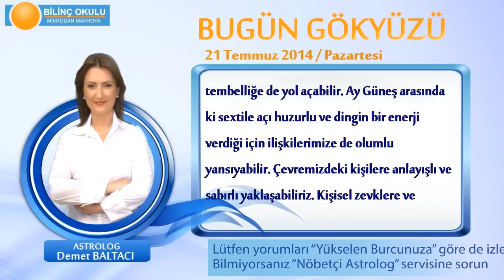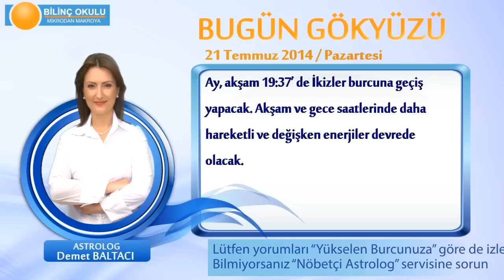İKİZLER Burcu, GÜNLÜK Astroloji Yorumu,21 TEMMUZ 2014, Astrolog DEMET BALTACI Bilinç Okulu